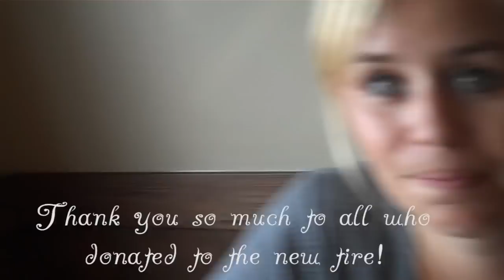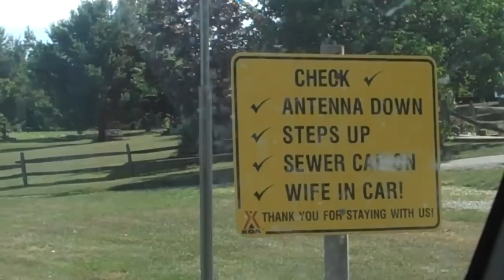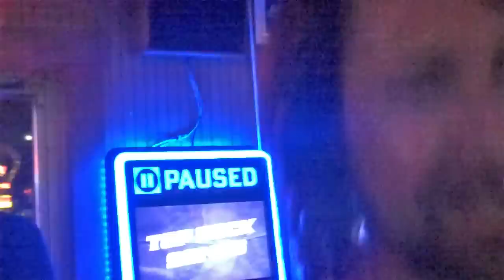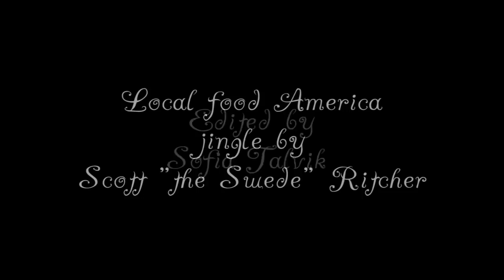Drivin' & Dreaming Tour - Episode 09 - Sofia Talvik on her US tour 2012